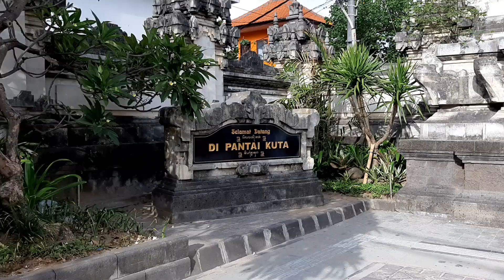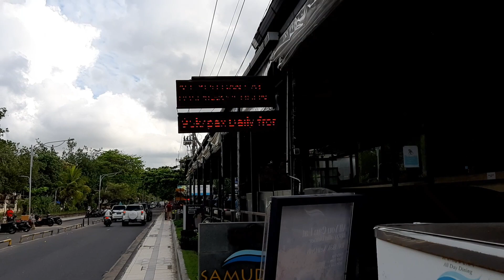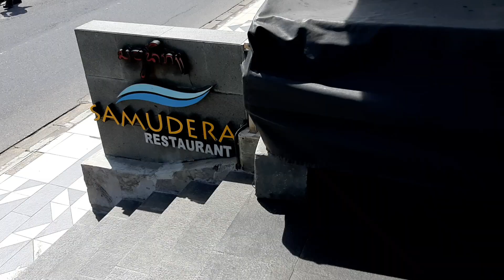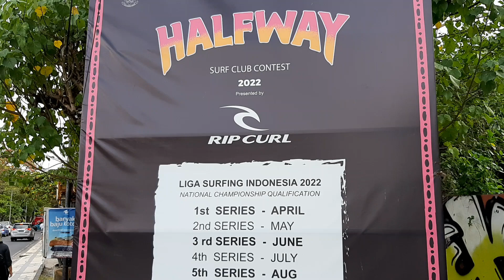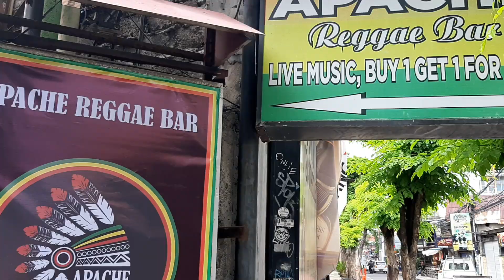FROM ULUWATU TO KUTA BEACH | BALI (Surfing Mode)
1 week in Bali.
The cost of surfboard rentals ranges depending on how long you're renting for, but generally, expect to pay from $4.